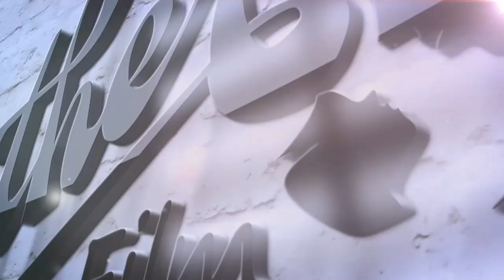រឿងអប់រំខ្លី-ប្រាក់ខែ២០០$ | Khmer Short film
ពេលខ្លះអ្វីៗដែលយើងគិតមិនដូចជាទេវតាគិតនោះទេ​សំខាន់មានតែពេលវាលាតែប៉ុណ្ណោះដែលអាចបញ្ជាក់ប្រាប់នៅការពិតបាន​ ហើយសូមកុំវាយតំម្លៃមនុស្សតែសំបកក្រៅជាពិសេសប្រាក់ខៃ.
សូមអរគុណ។​